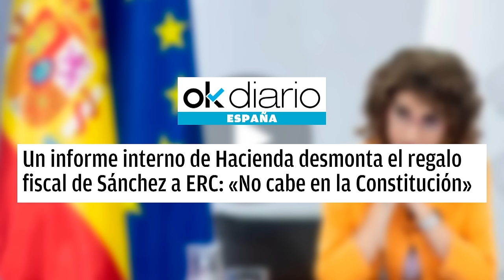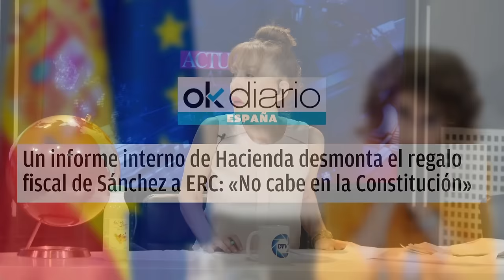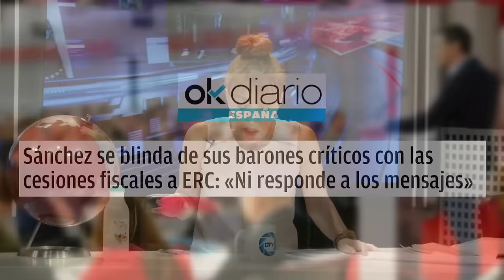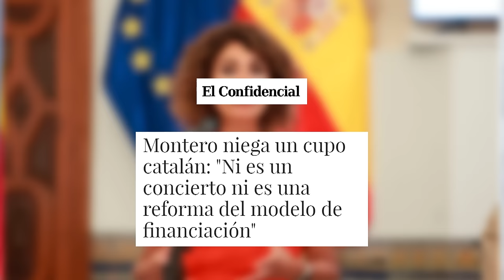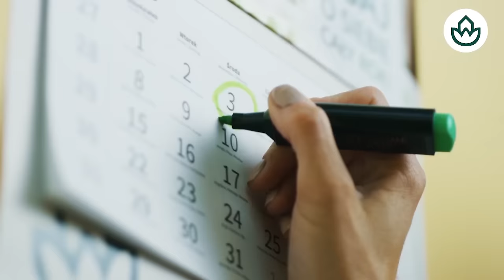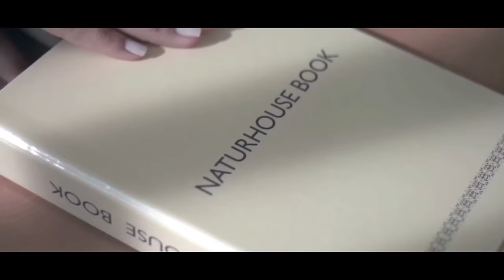🔴VERGONZOSO SÁNCHEZ🔴se desdice y niega ahora el "concierto económico" con Cataluña que firmó con ERC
¡El vergonzoso Sánchez se desdice y niega el "concierto económico" con Cataluña que firmó con ERC! No te pierdas los detalles en Distrito TV.